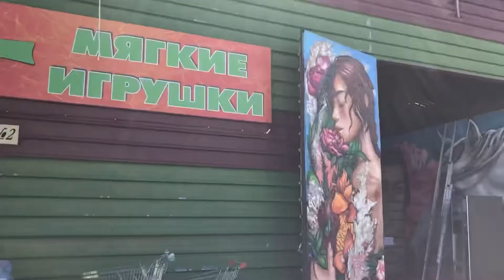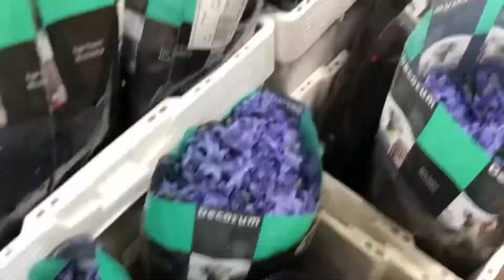Цветочный оптовый склад в Краснодаре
Цветочный оптовый склад в Краснодаре. Продажа цветов флористам и владельцам цветочного бизнеса. Находится база в посёлке Плодородный 14 (рядом с цветочным рынком) моё прошлое видео с цветочного рынка стало популярным. Поэтому, решила поделится с ещё одним цветочным местом!